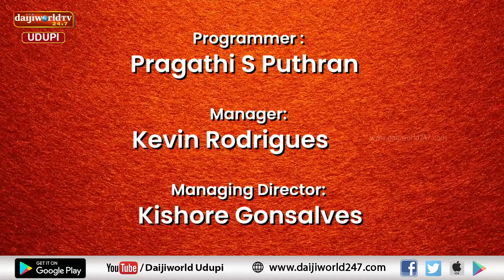Thatva Prasara | Episode 170 | ದೇವಾಲಯಗಳಿಗೆ ನಾವು ಏಕೆ ಹೋಗಬೇಕು?